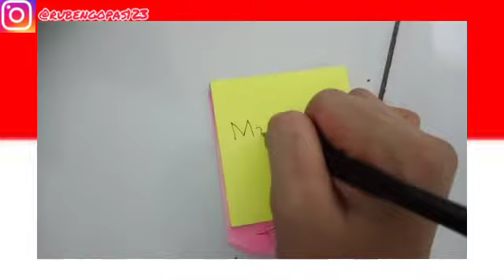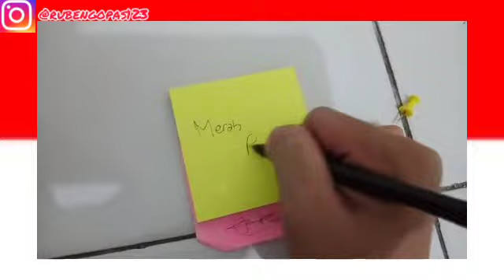TEBAK KATA TENTANG KEMERDEKAAN!! SIAPA YANG PALING HEBAT???